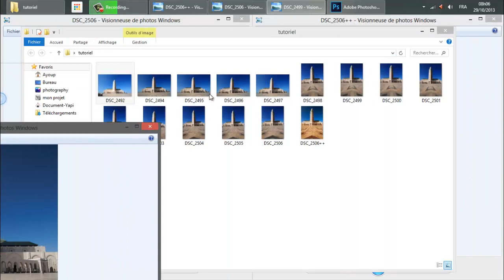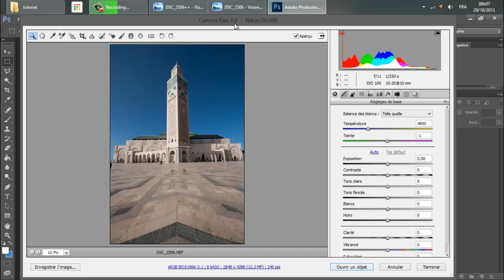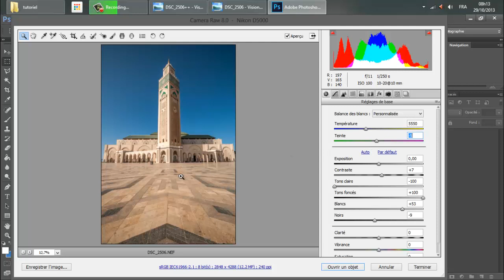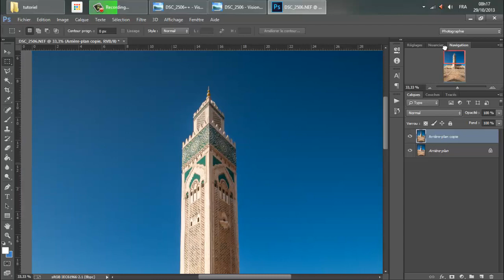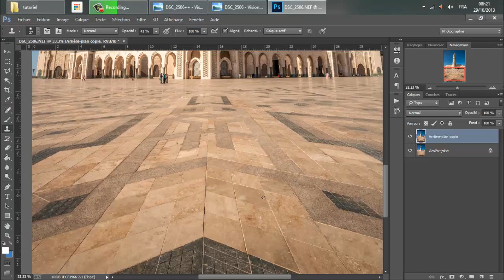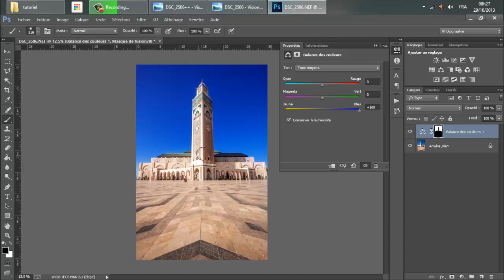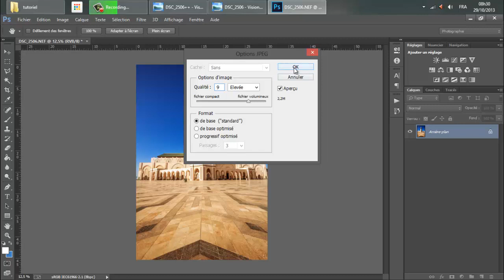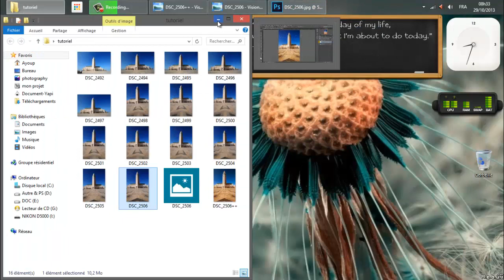Tutoriel : traitement image Sur Photoshop EP1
Tutoriel Réalisé Par Ayoub GOUACH , il présente les détails pour un bon traitement du photo Sur Photoshop .